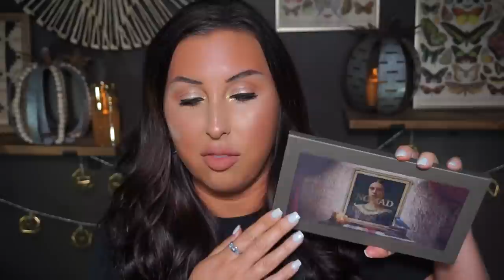2 LOOKS & SWATCHES | NOMAD COSMETICS HAUNTED EUROPE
This has NO COST IMPACT on you. I like to provide links for those of you interested in the products I talk about. You don’t have to use my links but if you choose to, THANK YOU!

IN BOTH LOOKS:
PTR TREATMENT
VIEVE BRONZER
P.LOUISE X MMMITCHEL ACID REIGN

LOOK 1:
LA GIRL OCEAN

LOOK 2:
PATRICK TA LINER

MY NAILS WERE DONE AT A SALON :)

MY HAIR:
OLAPLEX SHAMPOO

Extra stuff:
-My daily lash serum (Nordstrom link) or use code HEATHERMAKEUP with this

***Look Fantastic - use code HEATHER